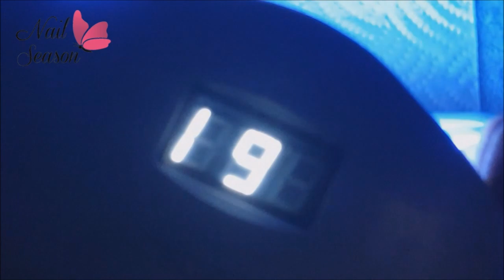Uñas de acrilico punta unicornio efecto glow con flourseason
Iris Gutierrez
Nail art
decoracion de uñas
nailseason
uñas 2018
uñas paso a paso
uñas decoradas
punta unicornio
efecto glow
flourseason